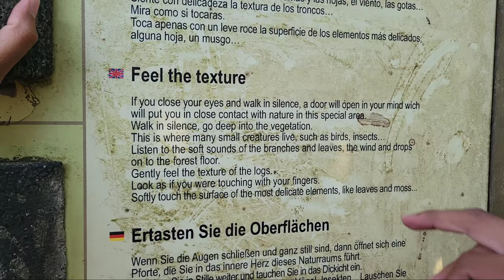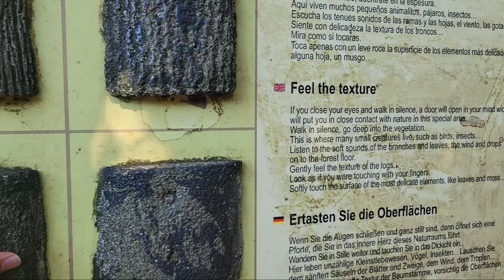Another Beautiful day on the Island. Tenerife Spain.